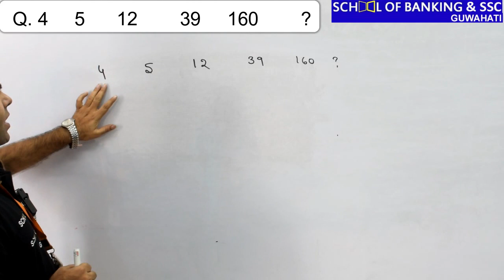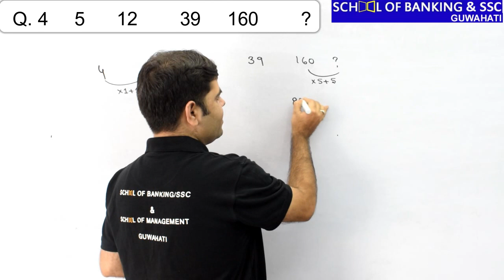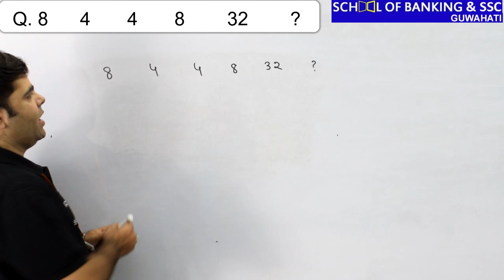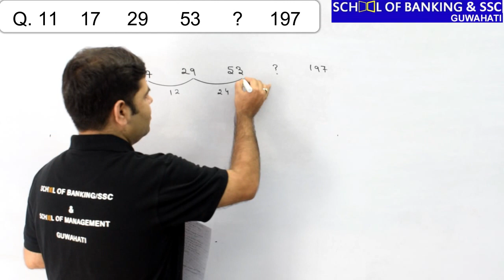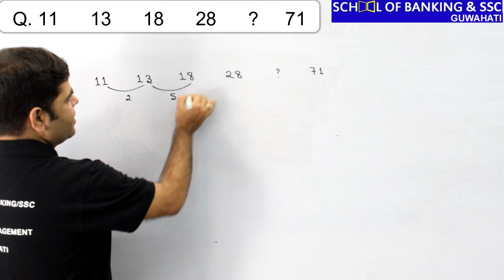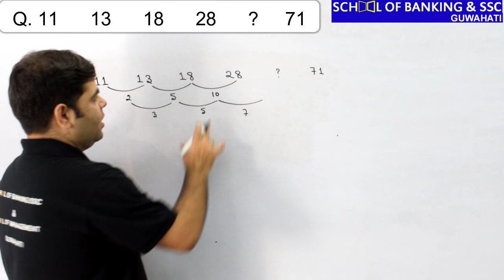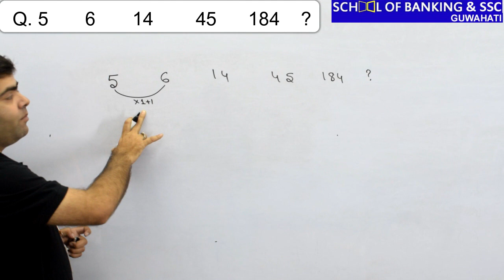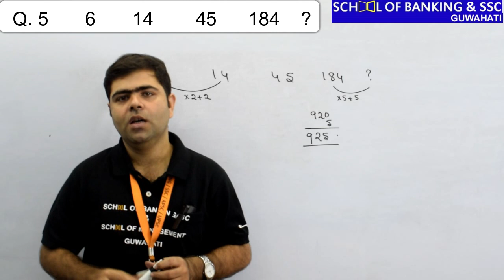Maths Number Series | Missing | Tricks | Previous Year Paper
Maths Number Series | Missing | Tricks | Previous Year Paper questions

School of Banking & SSC
Silpukhuri, Goswami Service, Opp. H.P. Petrol Pump
Senapati Path, H.No. 2.

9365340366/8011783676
rmath# number series